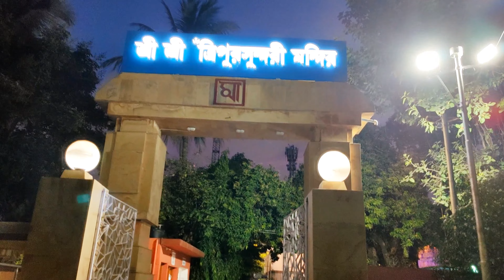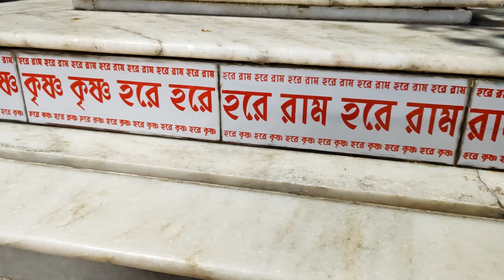মা ত্রিপুরেশ্বরী মন্দির। বোড়াল।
Boral Tripura Sundari Temple.